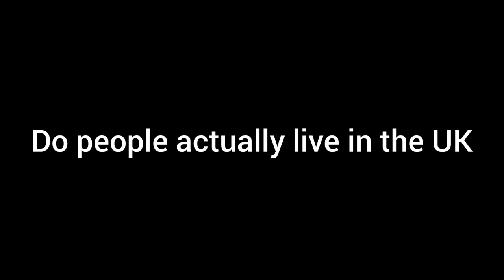The Rottweiler, The Black Cat and The Rat Tribute